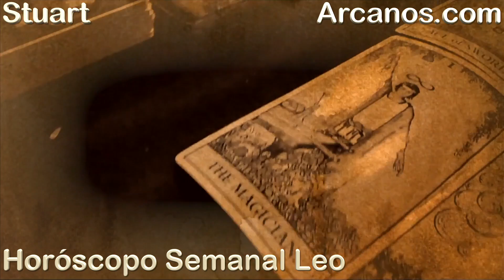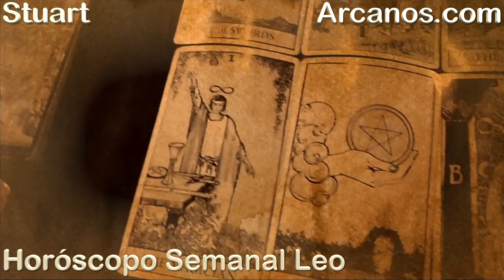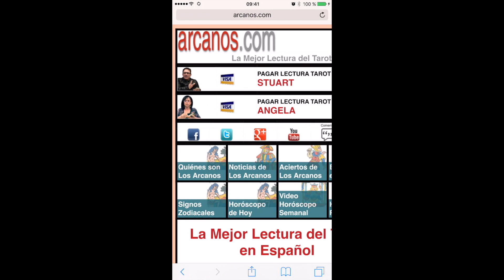LEO JUNIO 2017-11 al 17 Jun 2017-Amor Solteros Parejas Dinero Trabajo-ARCANOS.COM